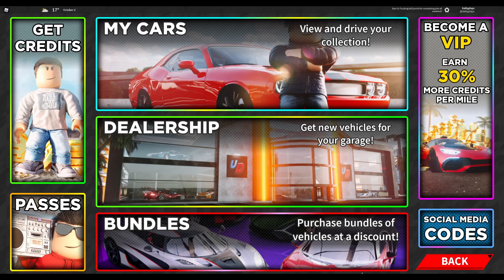UPDATE! - NEW CARS! 2X TRUCKING POINTS! | Ultimate Driving Roblox